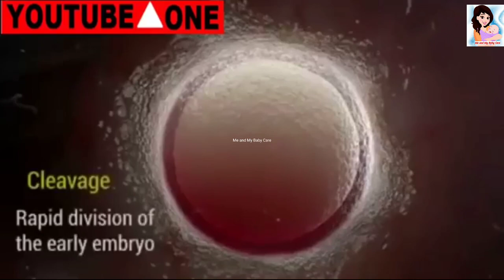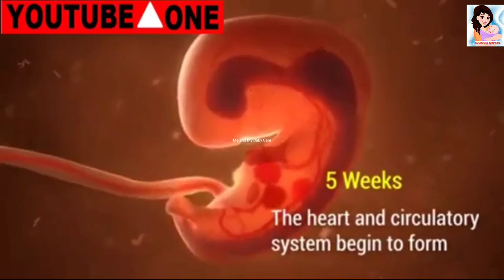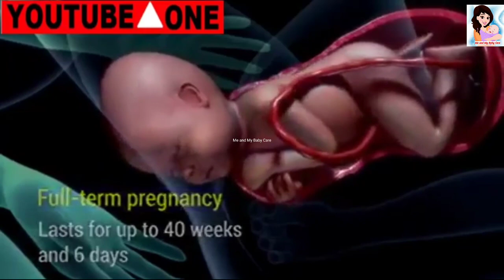গর্ভের মধ্যে প্রতি মাসে🤰 শিশুর বৃদ্ধি /Baby Development In The Womb Week By Week Bangla/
গর্ভের মধ্যে প্রতি সপ্তাহে🤰 শিশুর বৃদ্ধি /Baby Growth From 0 to 40 Weeks/Pregnancy week by week

(গর্ভাবস্থায় প্রথম ৩ মাস এই ১২ টি কাজ করবেন না

informational purpose these videos should not be
considered as a substitute for precription suggested
by health care professionals. Viewers are subjected
to use these information on there own risk.this
channel doesn't take any responsibility for side
effects etc.